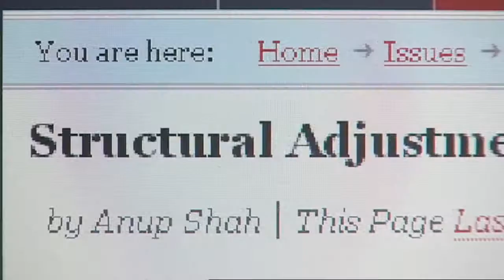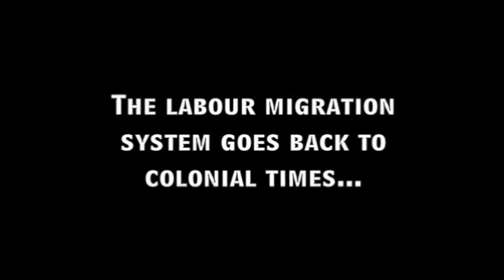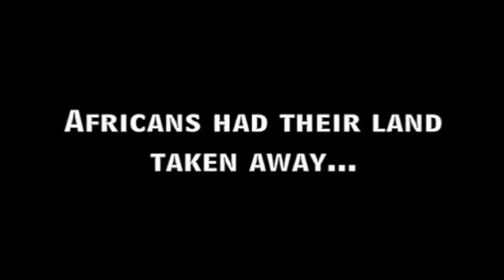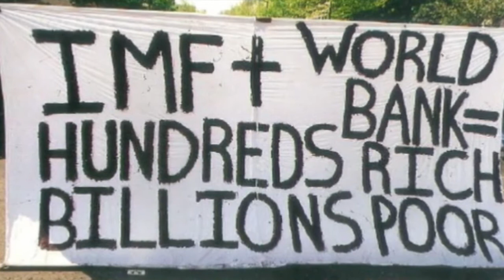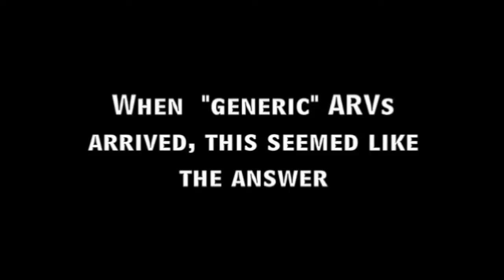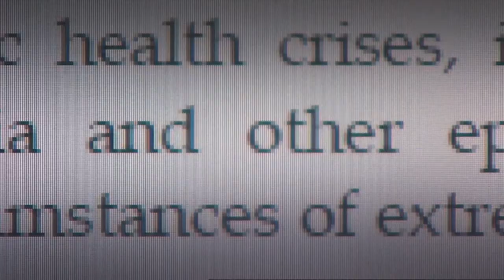The Economics of AIDS in Africa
Dr Jason Hickel of the London School of Economics explains the economic drivers behind HIV transmission in southern Africa.  Structural adjustment and free trade agreements cause high unemployment and force poor people to pursue labor migration and transactional sex, which heightens their risk of HIV infection.  Meanwhile, the WTO protects an intellectual property regime that keeps life-saving drugs out of reach for the people who need them most.